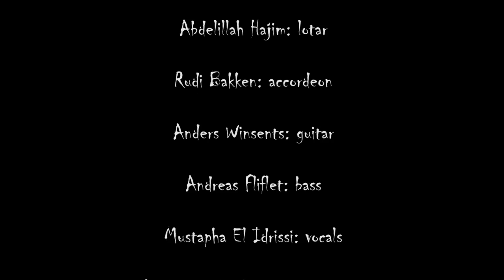Dak Zman, Had Zman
The band from Norway, Morocco, and Germany playing original compositions in world-electro-acoustic style. This is the first single from the forthcoming album "Zero".